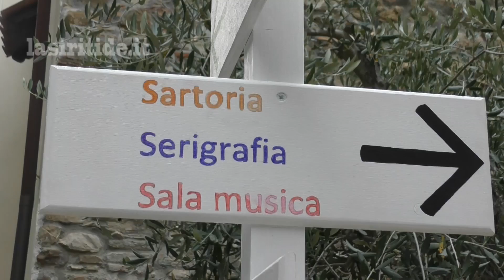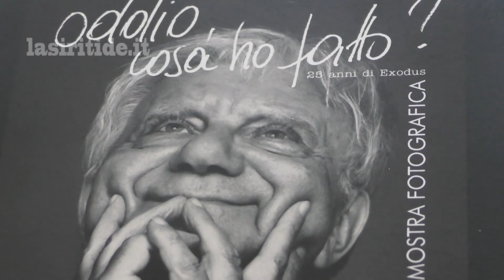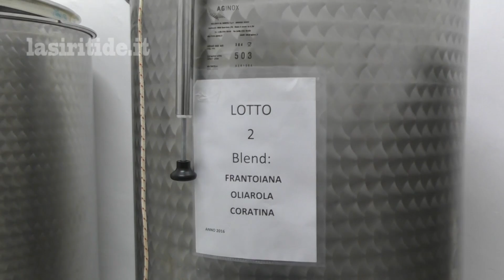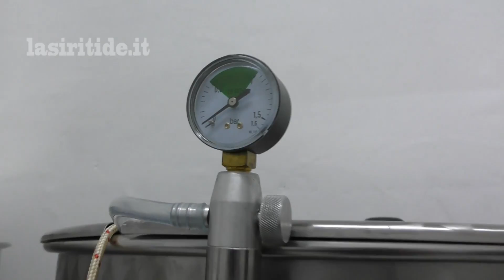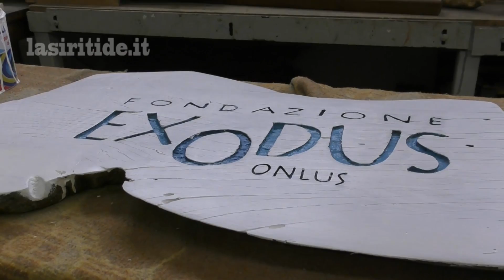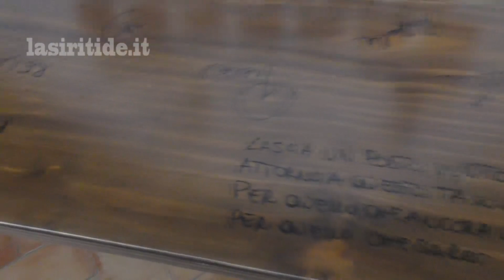La Famiglia di Exodus a Tursi